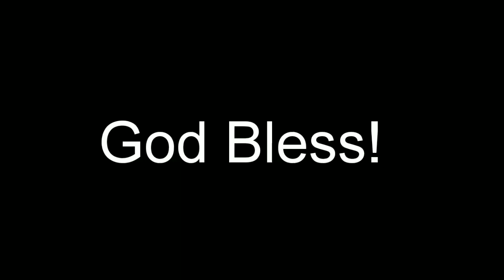Beautiful String Music - Relaxing, Massage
String music with live background good for relaxing and meditation.